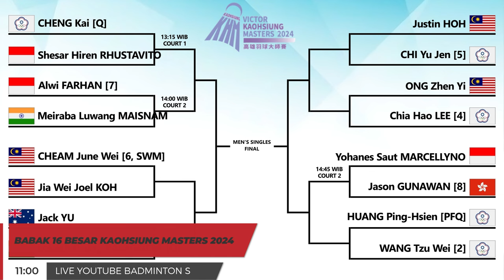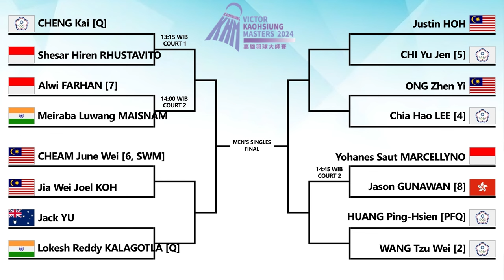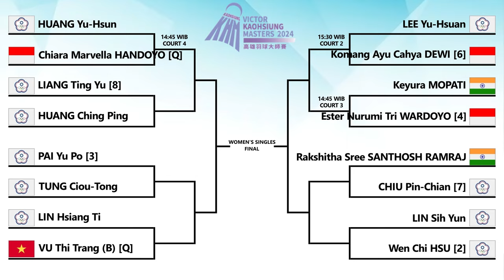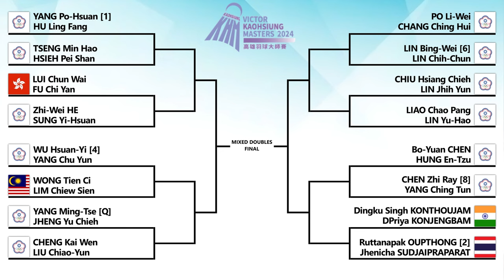Draw & Jadwal Kaohsiung Masters 2024. Besok Pukul 11:00 WIB Live Badminton S